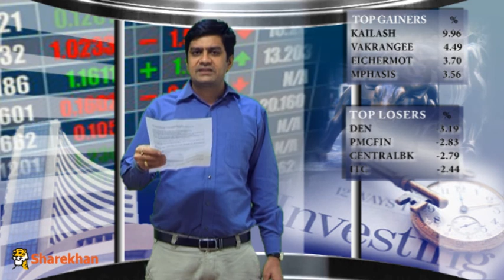Mid- Market - May 25, 2015